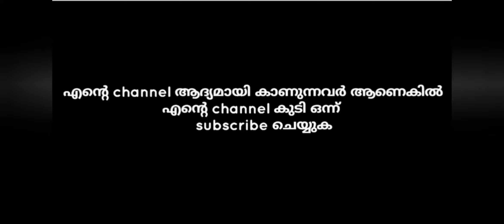New character Lisa is here | New character in pubg leak's LISA | black pink lisa character full dres